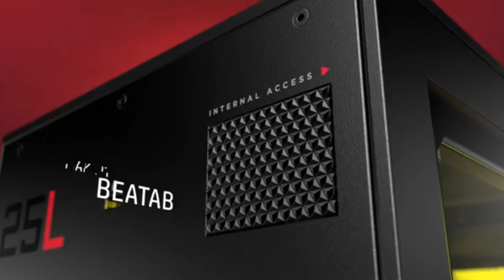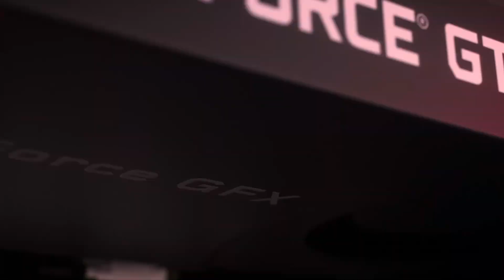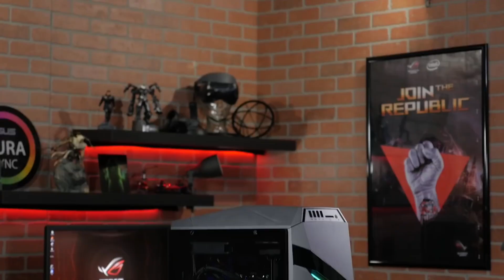Top 7 Best Gaming PC's in 2024